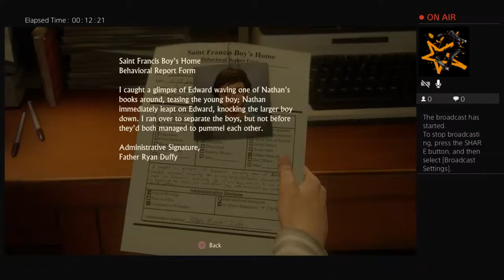Uncharted 4: A thiefs end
Live play